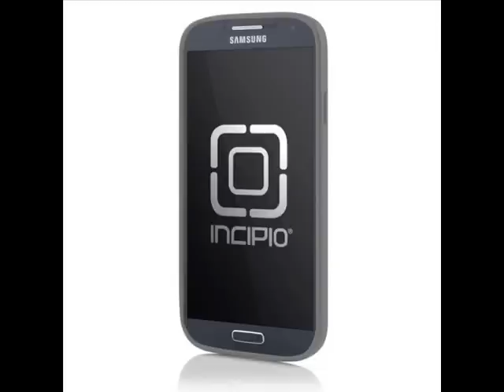Galaxy S4 Incipio Frequency Case קייס לגלקסי 4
Incipio כיסויים לגלקסי 4 קונים בחנות יבואן רשמי בלבד
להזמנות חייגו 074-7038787